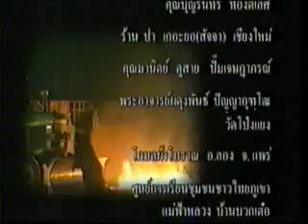ละครชุด พ่อ ตอน ถั่วแดงหลวง 15/15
ละครพิเศษ  เนื่องในวโรกาสปีมหามงคลเฉลิมพระชนม์พรรษา ครบ 6 รอบ
รายชื่อนักแสดง  ศักสิทธิ์ แท่งทอง , รุจน์ รณภพ , ขจรศักดิ์ รัตนนิสสัย , อริศรา กำธรเจริญ